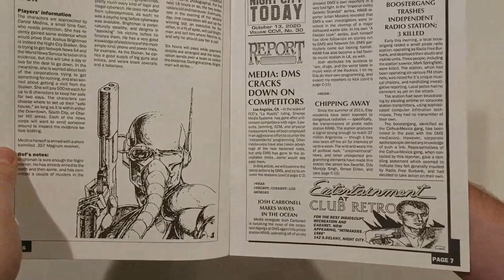اللعبة المجنونة و معلومات مهمة عن المنتظرة Cyberpunk 2077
جمعنا لكم معلومات كثيرة من كل العروض الي طلعت عن لعبة Cyberpunk 2077 ورتبنا لكم الافكار وايضا تكلمنا عن الاجزاء السابقة عشان توضح فكرة اللعبة لكم